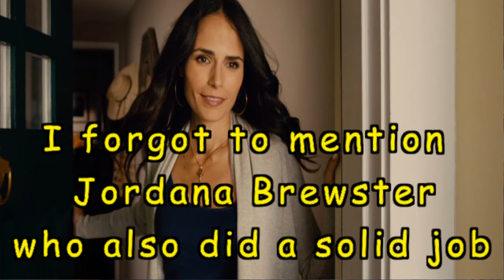Furious 7 movie review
22tigerdude reviews the seventh installment in the Fast & Furious franchise directed by James Wan. Starring Vin Diesel, Paul Walker, Dwayne Johnson, Michelle Rodriguez, Tyrese Gibson, Ludacris, Jordana Brewster, Ronda Rousey, Kurt Russell, and Jason Statham. What are his thoughts on this film? find out here.